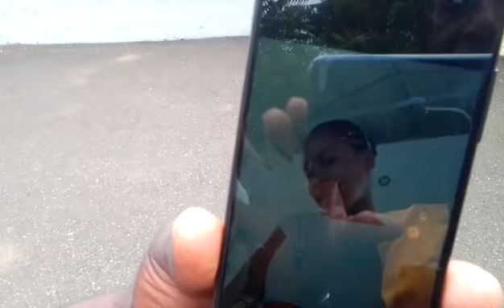REPORTA SU HIJA DESAPARECIDA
Video de Jonás Rollins🔚